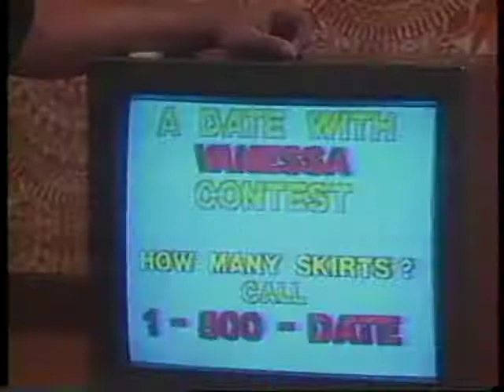Gotta Get Romantic The Musical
A young man finds how he has to get romantic for that special someone, instead of joining contests for dates.